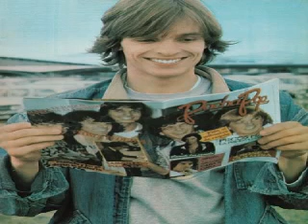Miguel Bose Superman en espanol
Miguel Bose Superman en espanol / Chicas! Mexico 1979